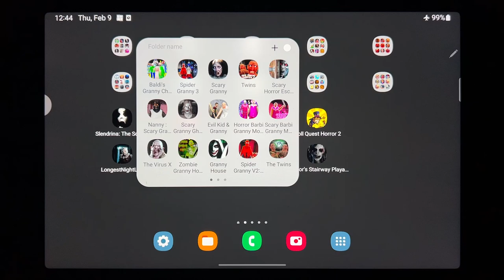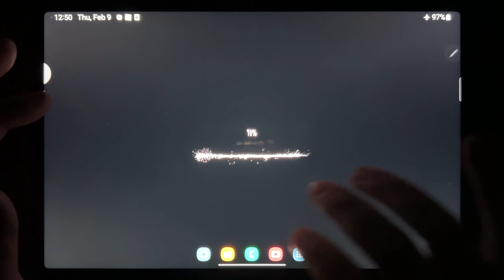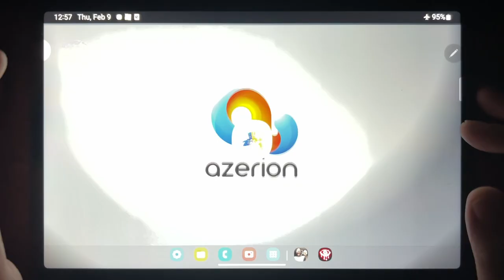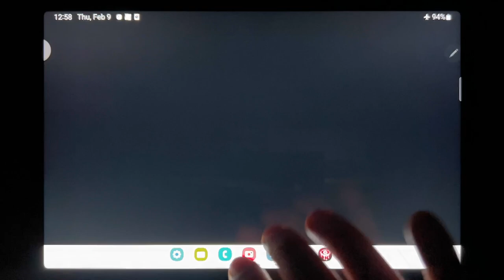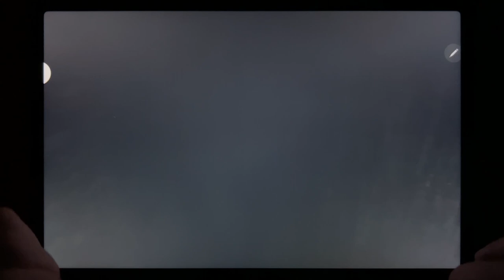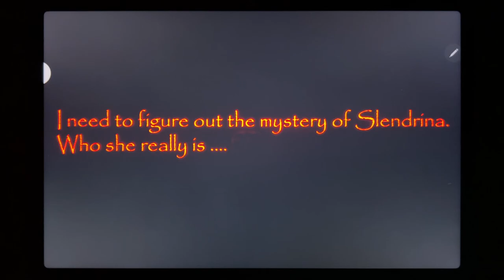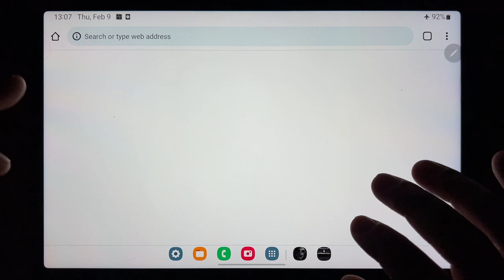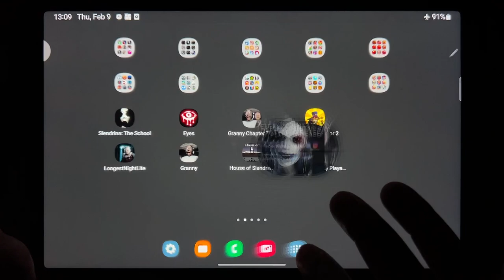Slendrina The School, Eyes The Horror Game, Granny Chapter Two, Troll Quest Horror 2, Longes...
Slendrina The School, Eyes The Horror Game, Granny Chapter Two, Troll Quest Horror 2, Longes Night Lite, Granny, House of Slendrina, Eleanor's Stairway Playable Teaser